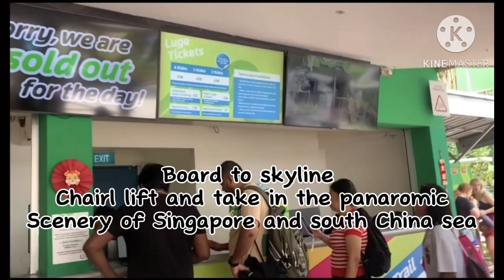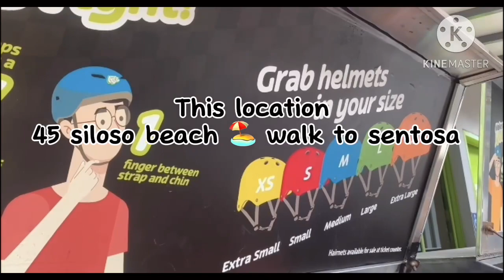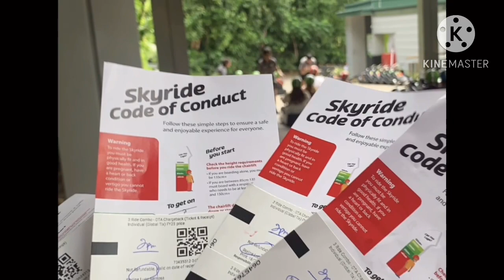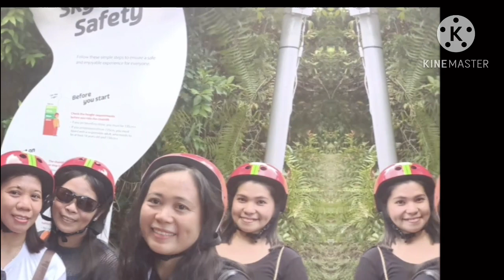3rides skyline 🌃 natakot kami sa una 😀